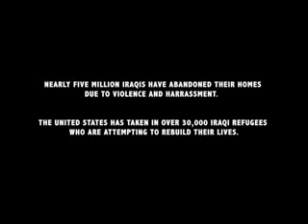CHALDEAN RAP FT MAJED KKA